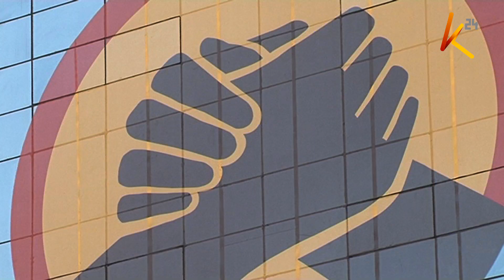Mjeledi wa NASA: Wabunge 9 wavuliwa uongozi bungeni